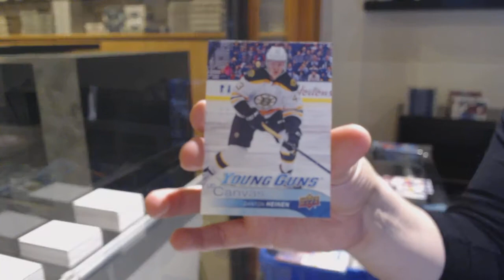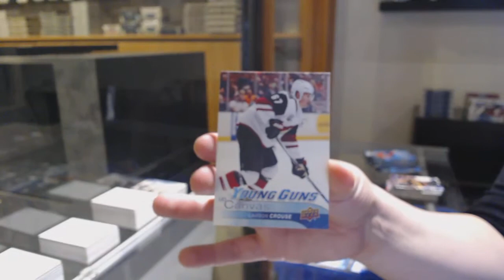16-17 Upper Deck Series 1 Mega Box Hockey 3 Box Break - C&C GB #12,476